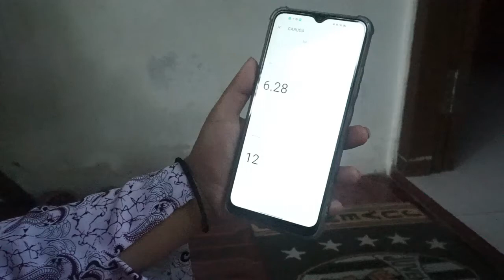AMPHIBI - MAN Blora | Akademi Madrasah Digital (AMD) 2021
Ayesha Islam Safira (ketua) Nafiah Syahrina Maaris, Aulia Radinda Jamastian,Prisma Mulia Ayu, Sa'idatil 'Aqila

Judul Video : AMPHIBI - MAN Blora | Akademi Madrasah Digital (AMD) 2021

AMPHIBI merupakan solusi IoT yang digagas oleh tim kelompok dari MAN Blora yang berfungsi untuk mendeteksi pH dan kekeruhan pada kolam ikan air tawar dari jarak jauh, sehingga solusi IoT ini praktis untuk digunakan.